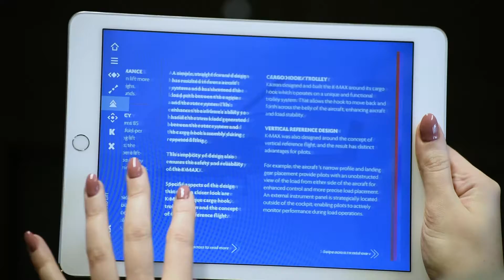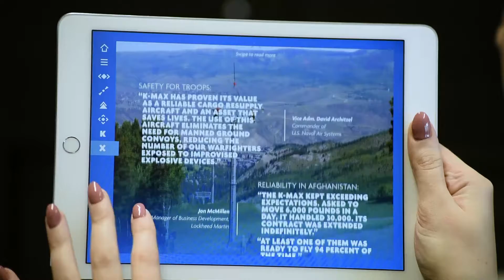App design and development by Ouno Creative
Ouno Creative has been in the app development field since the iPad was first launched. Prior to that we were at the forefront of digital publishing using Flash. So we know our onions!

We continue to design and build beautifully crafted apps for tablets, smartphones, kiosks and touchtables. We have developed apps for exhibitions and events, marketing and promotion, magazines and books, health and safety, science and education, corporate story telling, high level presentations, business tenders and more.

Clients we have built apps for include GKN Aerospace, Exxon, Total Oil, Farnborough Airshow, Kaman Helicopters, National Grid, Hutchinson, Ascent Aerospace, Woodward, Jablite, Aramark and RAL Space.

If you would like to find out more about our app development capabilities contact +44